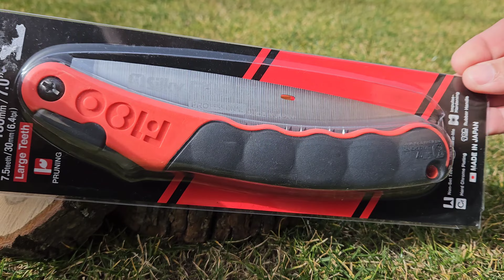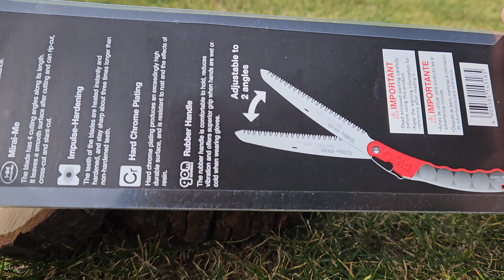silky F180 unboxing and testing